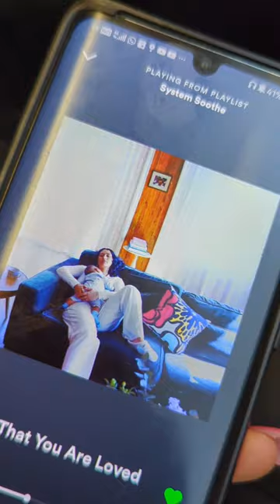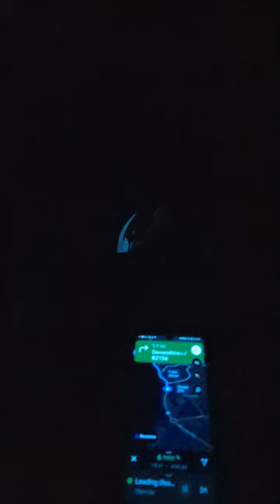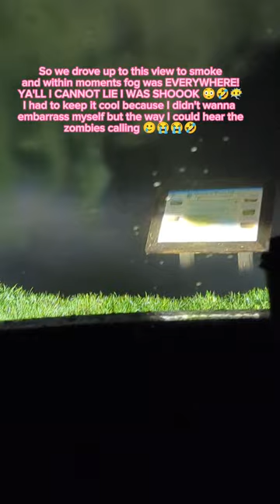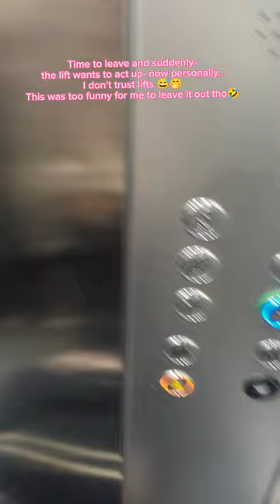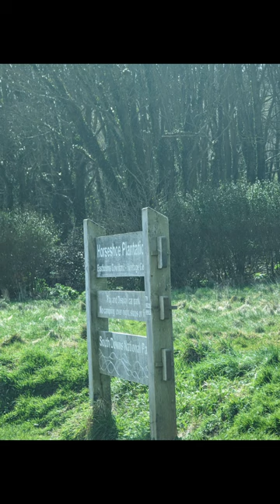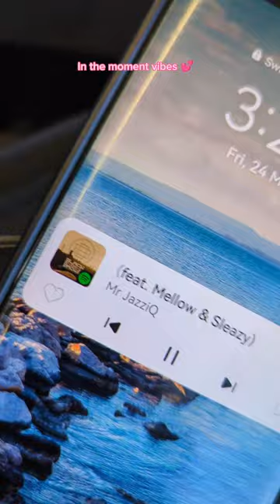COME W/ ME TO EASTBOURNE, EAST SUSSEX! 🤙🏾💕👑 @MOSTHIGHHEMPRESS VLOG #1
Welcome to my first ever vlog! Thank you for all your patience and I'm so grateful for those of you popping over from IG to watch 🤙🏾💕.

I went on a staycation to Eastbourne to celebrate myself and this video is filled with highlights from my trip! 💕

I also want to say please do excuse any editing faults as this is my first time fully editing something like this and whilst I thoroughly enjoyed it I also know that practice makes perfect 😅.

Enjoy and please do comment if you want more vlogs- oh and if you like the other style of content already on this YouTube channel let it be known!

Loveee,

MHH 💕